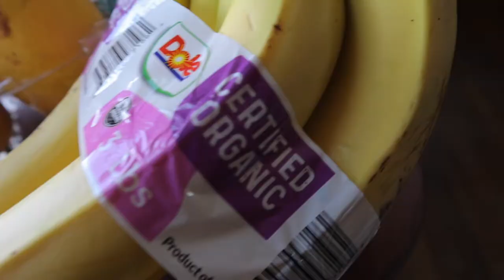3 Day Detox Cleanse - Reset your Body and Mind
Take three days and devote entirely to cleansing your body and mind. This will re-invigorate your soul. Watch the entire video and learn the practice I have personally used to feel lighter, calmer, more happy and fulfilled... it's all about the practices my friends!!... let me know if you have any questions..

Written directions below - take a screen shot of them!

Here's  where I've compiled everything I use in all my videos in one place for you.

 It's FREE its like a chat room for The Viking Tribe where you can connect and exchange ideas with other like minded people all across the world.

{{{{{{{  Water Purification Systems  }}}}}}}}

Pure, clean water free of chlorine, fluoride and other endocrine disruptors... absolutely NON NEGOTIABLE my friends you MUST get these chemicals out of your life!

Here are the ones I recommend based upon your budget:

Water Filtration System Reverse Osmosis (top of the line)

Water Filtration System Reverse Osmosis (budget)

Water Filtration Gravity Fed Ceramic (top of the line)

Water Filtration Gravity Fed Ceramic (budget)

{{{{{{  Ultimate Sauna Tent  (Outdoor)  }}}}}}

One of the greatest investments I've ever made for my health and wellbeing. This sauna tent will totally transform your experience of winter! - Come over to Thrive Like A Viking Channel for more!

{{{{{{{ Ultimate Steam Sauna (Indoor) }}}}}}}

I have chosen them myself and they are exactly what you need for this program. I've also added a link to the original book which I feel is very important for you to read because Stanleys philosophy to supreme health extends far beyond the Master Cleanse, the book is like poetry in many ways its beautiful.

Detoxify your body and mind. Clear away years of toxic buildup from an unhealthy lifestyle and reset your metabolism so you can start fresh on a new path to health and wellness like never before. Many years of experience with the cleanse has led to this tutorial... its the only one you will need. success is already yours!...

Lemonade Recipe: 2 Tablespoons freshly squeezed Organic Lemon Juice
                                  2 Tablespoons 100%PURE Grade B Maple Syrup
                                  1/8 teaspoon organic Cayenne Pepper
                                  8-10oz water

Salt Water Flush:  2 teaspoons Uniodized grey Sea Salt
                                1 Quart lukewarm water

as soon as you wake up, drink the entire salt water flush. AFTER your first elimination of the day, THEN begin drinking the Lemonade Mix... drink AT LEAST 8-12 LEMONADES EVERYDAY!!... then LAST thing you put in your body for the day is the Smooth Move Tea...

NO OTHER FOOD IS CONSUMED DURING THE ENTIRE 10 DAYS. NOT A SINGLE BITE!
This is very crucial to the success of the cleanse. Once the body goes into "self cleansing" mode and begins to rapidly detoxify, even one bite of something can stop this process. For this reason it is important not to consume anything else the entire time.

This is one of the best things you can do for your life... set the intention...make the commitment and do the cleanse!!... what do you have to lose besides unwanted pounds of built up toxins?!... Begin this journey and have absolute confidence that a Happier, Healthier you is waiting at the other end!!... success my friends!!